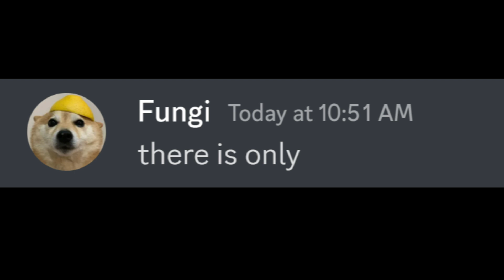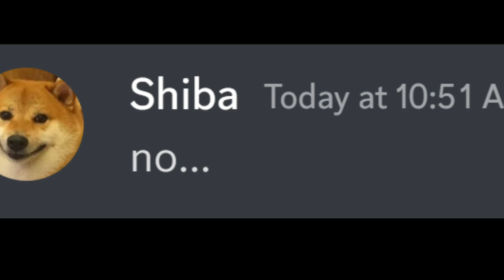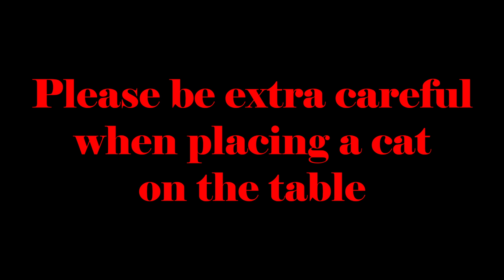What Happens When a Simple Eye Check-up Goes Wrong?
Join Shiba, Hacker, and Fungi as they turn a simple eye check-up into a hilarious adventure! 🐕‍🦺👓🏥

With their unique ways of handling the situation, what could possibly go wrong? 😂

some picture may designed by freepik